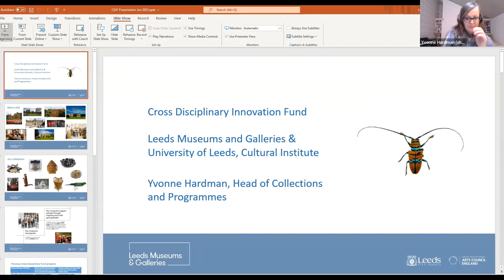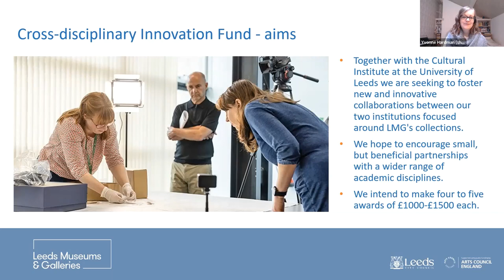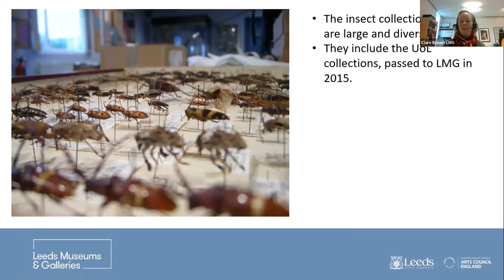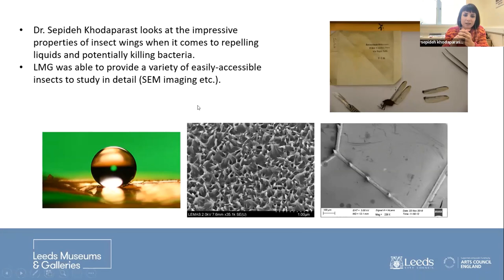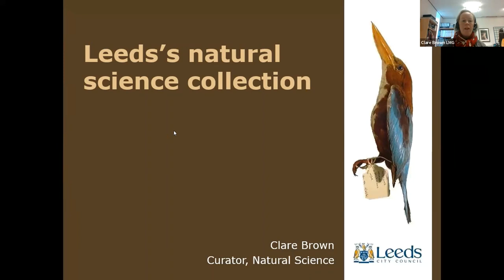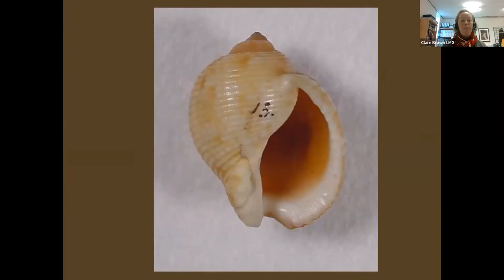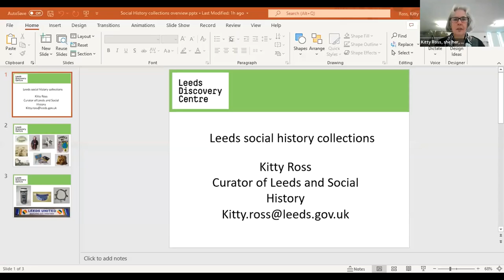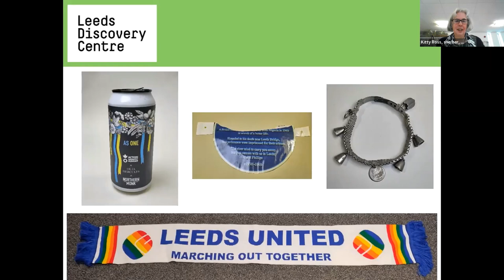Cross-Disciplinary innovation Fund Launch - Meet the Curator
In this online session, we heard from previous participants of the fund discuss their work, and received introductions by curators and their collections at Leeds Museums and Galleries.

Deadline to apply, 17th April, 23:58